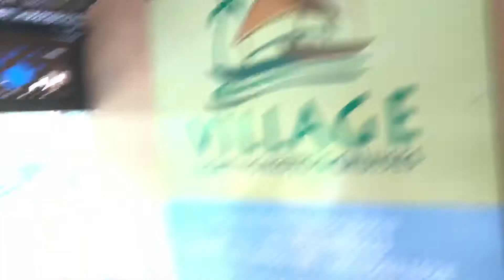Loboc River Cruise (4), 20 July 2019